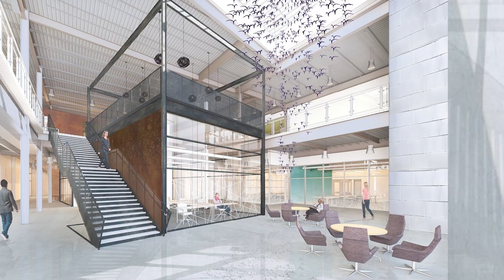Austinite of the Year 2023: Dr. Richard Rhodes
Congratulations to Dr. Richard Rhodes, our Austinite of the Year! Dr. Rhodes is the former chancellor of Austin Community College District and has played a key role in shaping the future talent for our growing industries and region. Under Rhodes’ leadership, ACC grew to 11 campuses, created new learning spaces for the community, and passed two general obligation bonds totaling approximately $1 billion. During his tenure, ACC’s graduation rates ranked as the fastest-rising in the state and the college earned multiple Star Awards from the Texas Higher Education Coordinating Board. There is no one more deserving of the 2023 Austinite of the Year title!